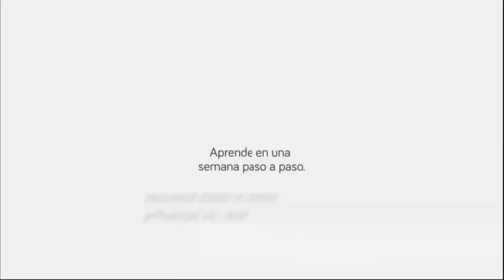🆘 Campañas de salvación | Porqué NO hay que hacerlas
🆘En mi humilde opinión, la campaña sosturismo en Baleares es solo un aperitivo para decirle al mercado que estamos tan desesperados que aceptamos cualquier precio.

[Algo así como si CARTIER anunciará dos por uno en tiempos de crisis.]

➡️ Mantenerse firme en el destino y en el precio por el valor que ofrece... aunque cueste.

Aunque como no soy un alto directivo de ninguna empresa hotelera posiblemente este post no tenga ningún like pero muchos lo están pensando.

Si el efecto era tocar el alma del gestor político por desgracia lo veo difícil.
Ojalá.
Y ese parece ser el objetivo, aunque hay que tener cuidado con el efecto colateral.

🆘 hubiera sido más efectivo darle un maletín de 100. 000 € en una cuenta en Suiza a la Armengol.

Nadie negocia precios con la desesperación.
Y nos vacunaran cuando nos toque y les pase poir la entrerpierna a los que nos gobiernan.